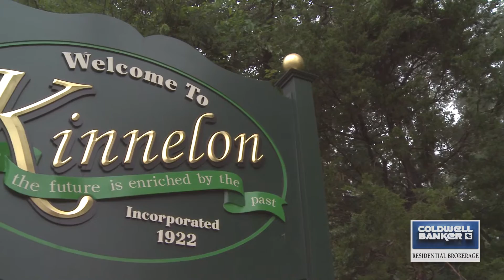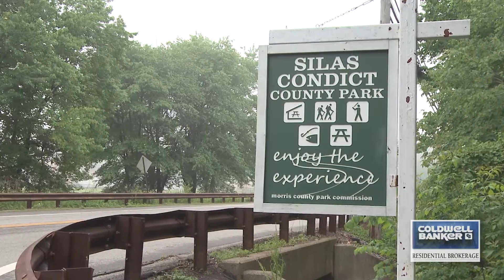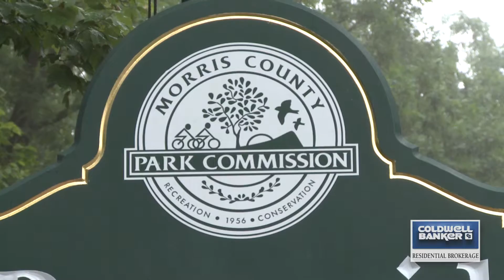Kinnelon, NJ Our Town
Our Town videos are your access to the communities in which we serve. Visit parks, main streets, shops, neighborhoods, and all the sites that make each New Jersey town unique. Sit back, enjoy, and welcome to Kinnelon, NJ.

Our Town videos are an exclusive feature of Coldwell Banker Residential Brokerage